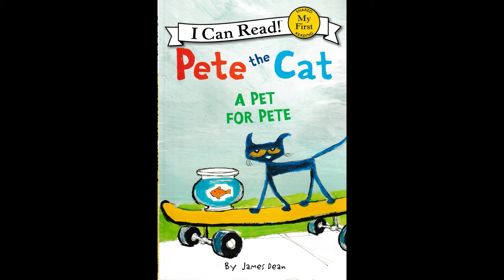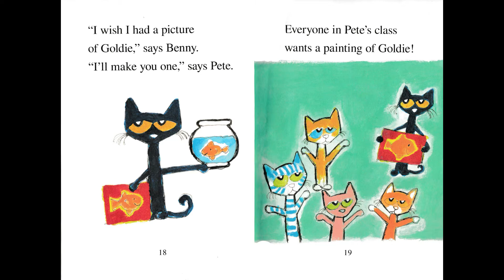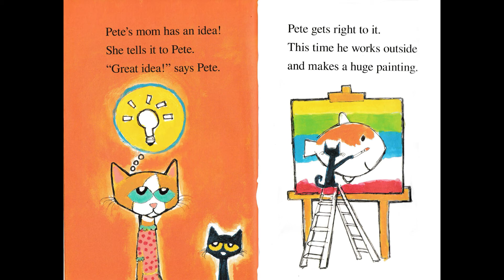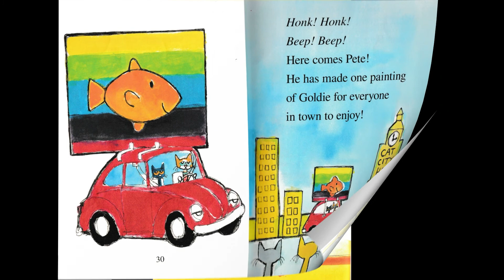Pete the Cat Pete Gets a Pet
Read Along With Anthony. Pete the Cat, A Pet For Pete by James Dean.